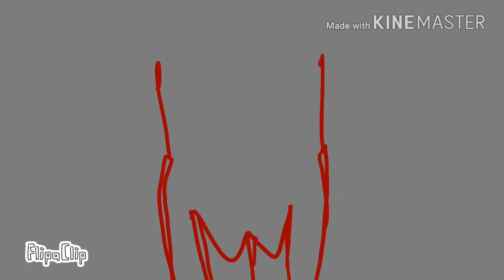Happy Halloween meme (WITH TWO AUDIOS!)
Yeah

Song:. I-Idk...sorry

Characters: Ben drowned, Jeff the killer (I don't like his backstory, I just like the Design. XD), Eyeless Jack, and Suicidal Angel.

Eyeless Jack belongs to his owners and the creaters of his character

Ben drowned belongs to his owners and the creaters of his character

Jeff the killer belongs to his owners and the creaters of his character

Annnndddddd, Suicidal Angel belongs to me, the creater and the owner of her. (Well, suicidal angel is me in real life so. yeah)

Copyright, copyright, yeah yeah yeah.